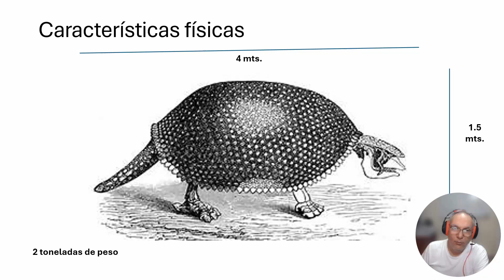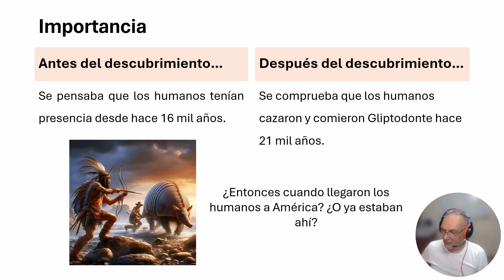Humanos en Argentina hace 21 mil años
Hace 21 mil años, varios humanos cazaron y se comieron a un Gliptodonte (armadillo prehistórico) en Argentina. Esto comprueba que desde antes de esa fecha ya habían humanos en América.